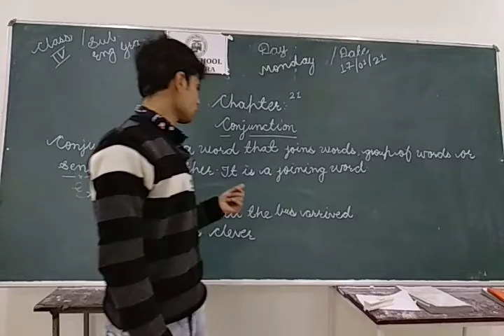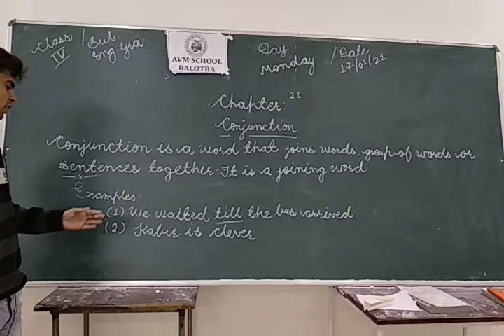Class-4th Sub-English Grammar Chapter no.21 Conjunction